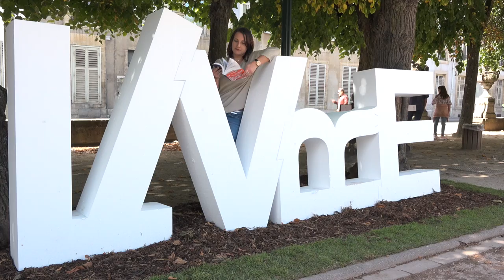Agnès Michaux - Système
À l'occasion du Livre sur la Place à Nancy, Agnès Michaux vous présente son nouveau roman "Système" aux éditions Belfond.